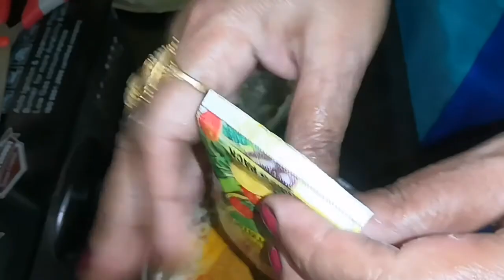Katahal Aloo Recipe | स्वादिष्ट कटहल आलू की मसालेदार सब्जी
स्वादिष्ट कटहल आलू की मसालेदार सब्जी घर में आसानी से बनाए तथा पराठा या दाल चावल और रोटी के साथ खाएँ | कृपया Like और subcribe जरुर करें तथा bell icon दबाना ना भूलें |